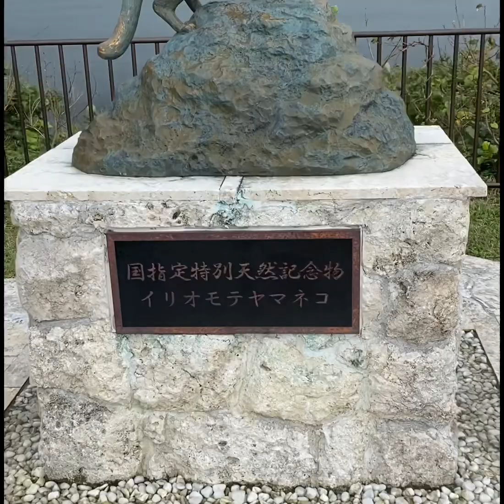Pinaisara falls Sup 2023